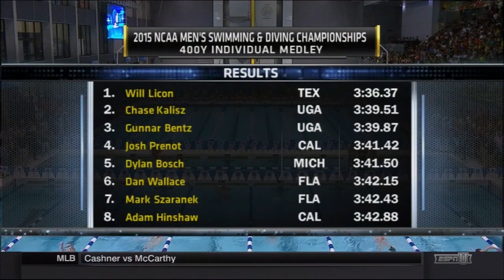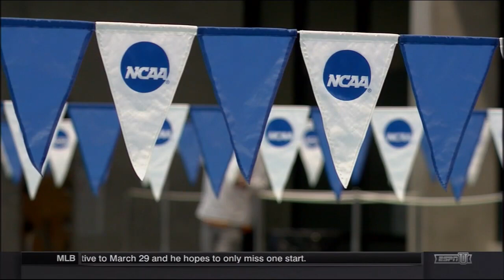Men's 400-yard IM | 2015 NCAA Swimming & Diving Championships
Will Licon wins his first individual NCAA title in the 400 IM ahead of reigning NCAA champ and American record-holder, Chase Kalisz.

Video is property of the NCAA.